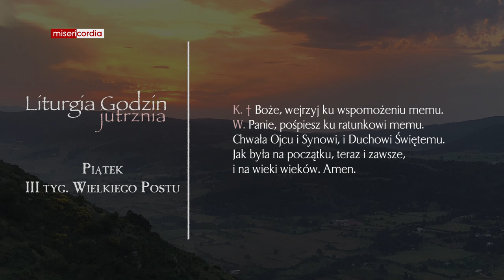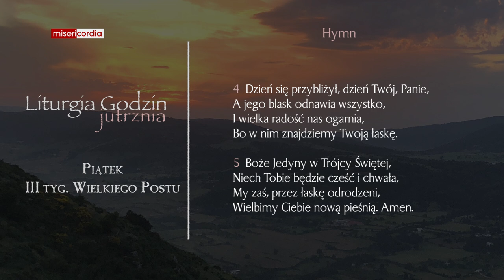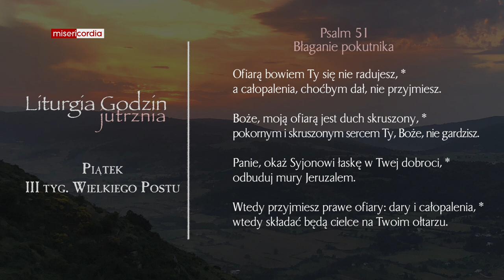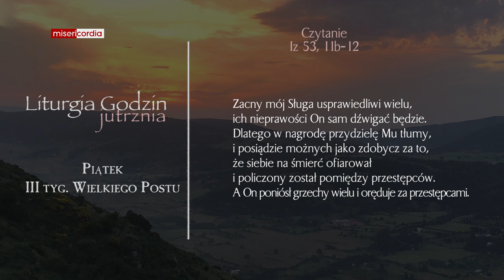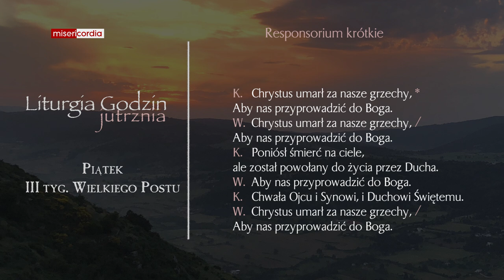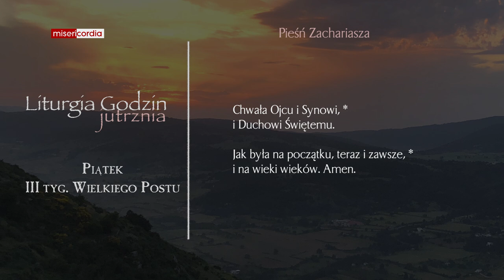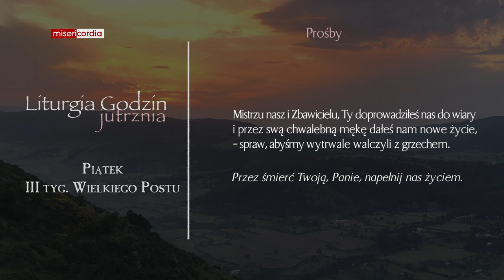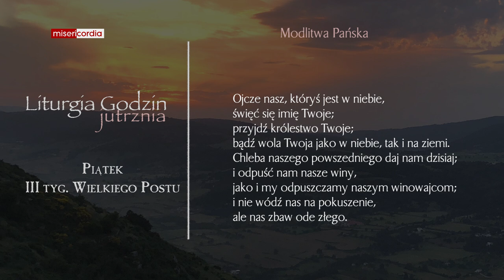Liturgia Godzin | Jutrznia | Piątek, III tyg. Wielkiego Postu